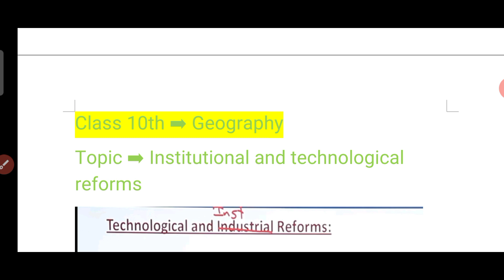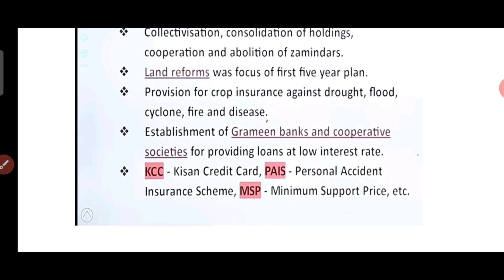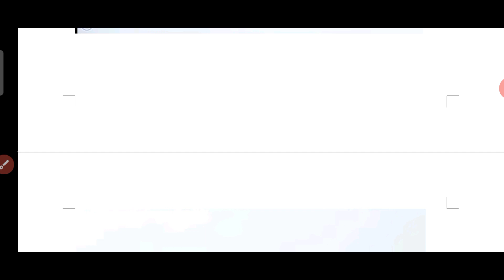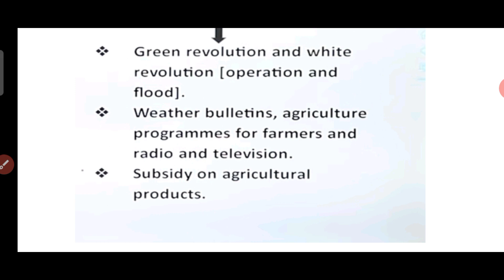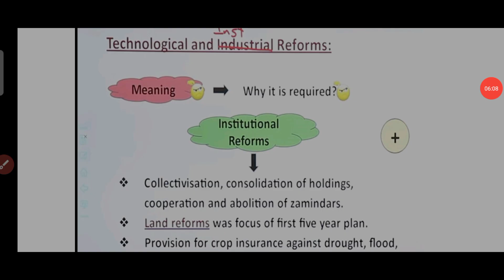Class 10th ➡️ Geography ➡️ Institutional and technological reforms